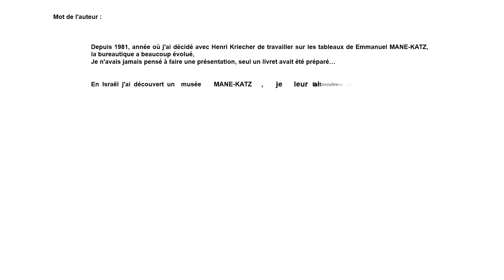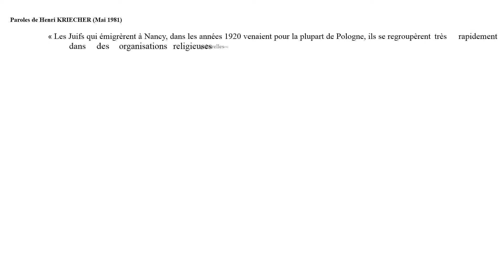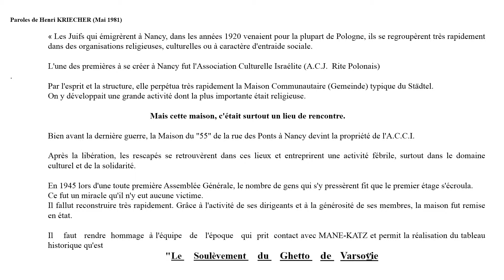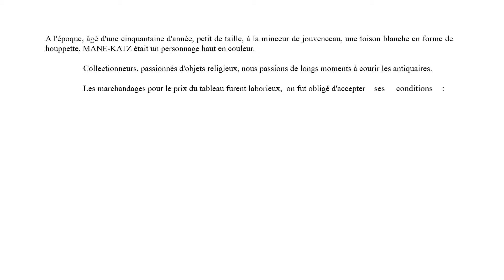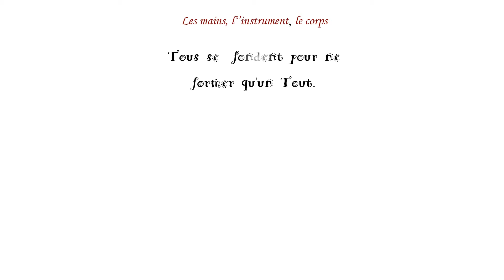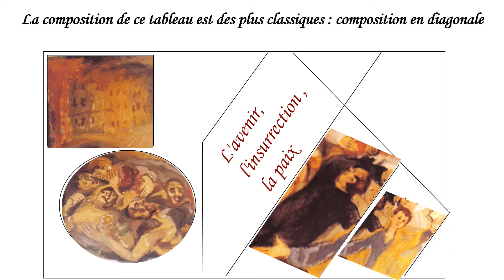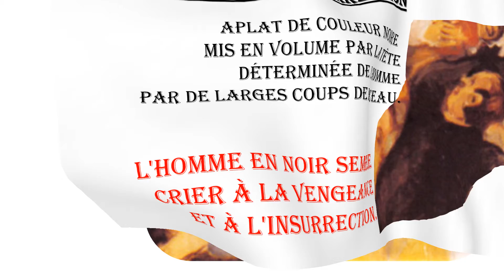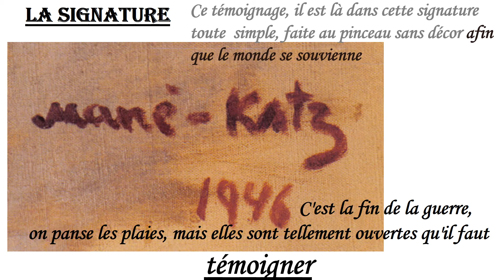Peintures de Mane Katz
Musiciens et insurrection du Ghetto de Varsovie